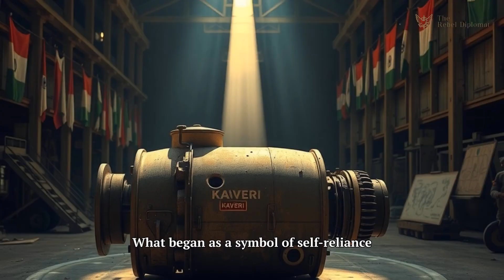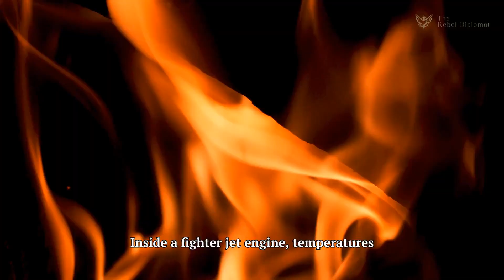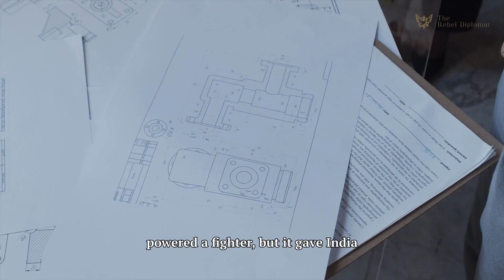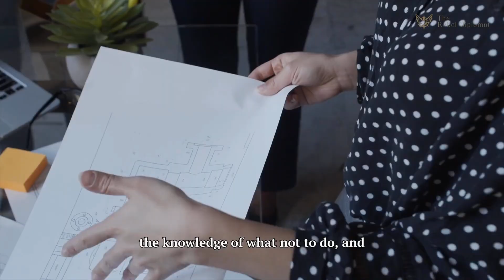The Engine India Couldn’t Build | The Untold Story of the Kaveri Jet Project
India has reached Mars, landed on the Moon’s south pole, and built nuclear submarines and intercontinental missiles — yet one technology still remains out of reach: a homegrown jet engine.

For over four decades, the Kaveri Engine Project has symbolized India’s dream of true defense independence — and the painful struggle behind it.
In this video, The Rebel Diplomat uncovers how politics, sanctions, and impossible engineering challenges turned one of India’s boldest ambitions into a lesson in resilience and reinvention.

From Cold War secrets to cutting-edge aerospace breakthroughs, discover the truth behind:

Why India still can’t build its own fighter jet engine

What went wrong with the Kaveri project

How sanctions and global power politics slowed progress

The new partnerships with GE and Safran that could finally change everything

This isn’t just a story about an engine — it’s a story about ambition, failure, and the cost of self-reliance.